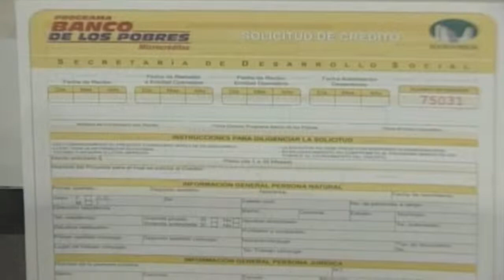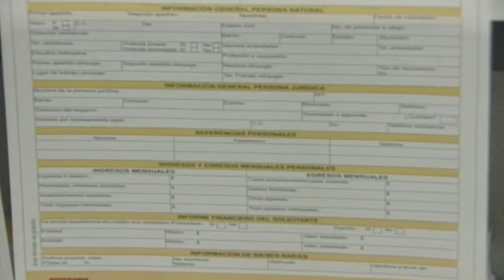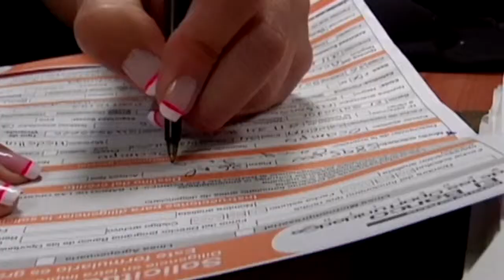El Banco De Los Pobres Creado Por Luis Pérez Sigue Vigente En Medellín | Teleantioquia Noticias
Microcréditos para que los más desfavorecidos puedan iniciar su propio negocio.

, fue la idea que dio vida al Banco de los Pobres, creado por Luis Pérez cuando fue Alcalde de Medellín entre 2001 y 2003, y que permanece abierto con el nombre del Banco de la Oportunidades - Banco de los Pobres.